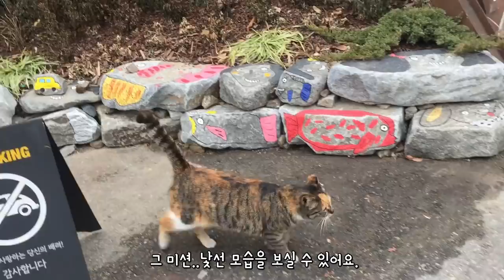길냥이와 산책? 개냥이로 길들이기!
오늘도 만나면 반겨주는 삼색냥 애교의 향연! 그러나 오늘은 조금 특별합니다. 오래된 미션을 성공하는 날이거든요. 삼색냥 가족의 아랫집은 평소 밥주기가 힘들어 윗집 계단에도 밥이 있다는걸 알리려는 시도를 했었는데요. 그럴때마다 잘 안되었죠. 그러나 오늘 저와 산책하며 올라간 그곳! 앞으로 학습한 효과가 있을까요?